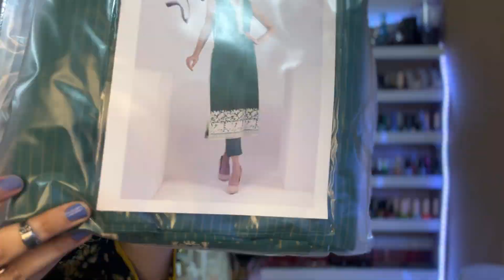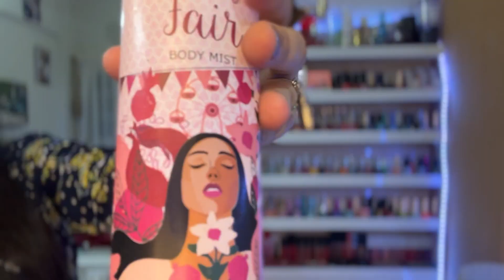Year End sale 2022 Shopping Haul